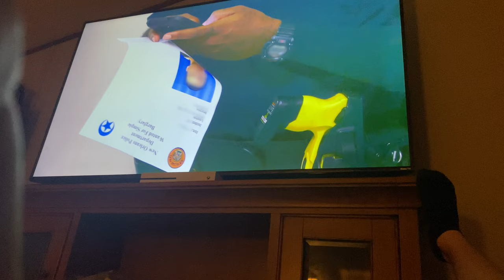Night watch puke scene